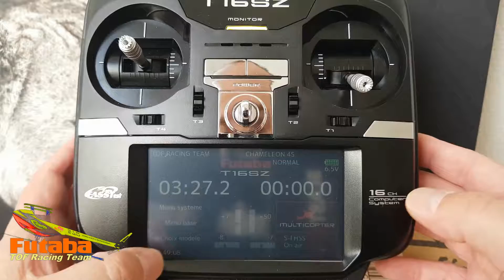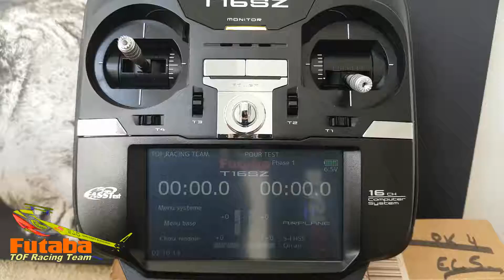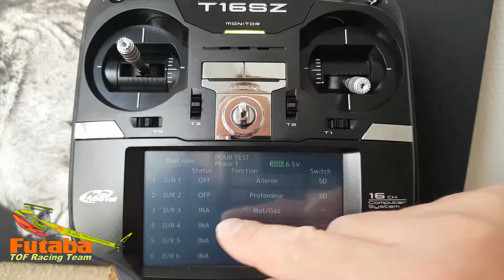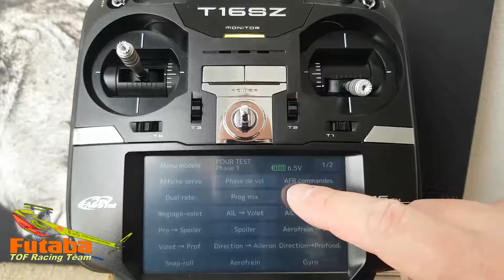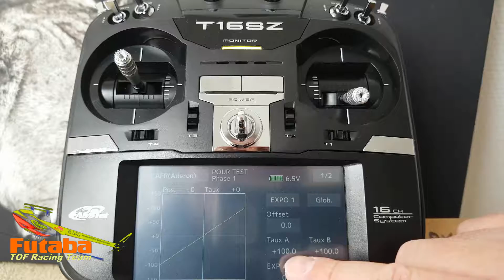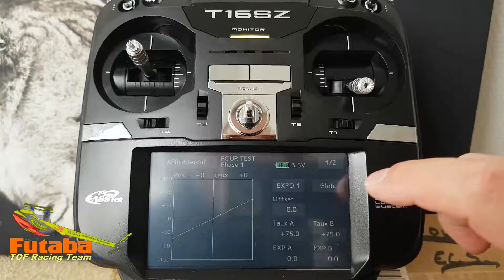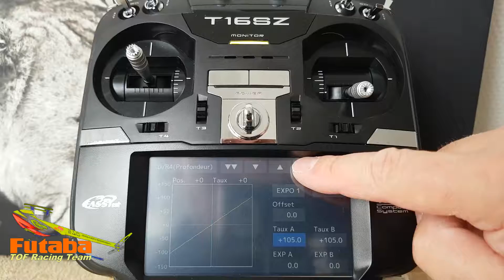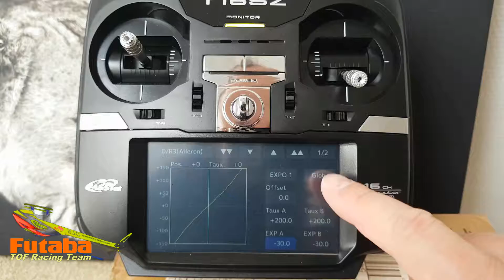Futaba T16sz,T18sz et T16iz - Dual Rate & Exponentiel - En Francais